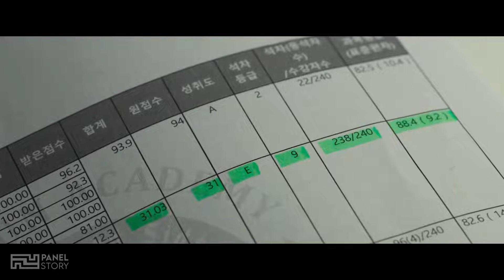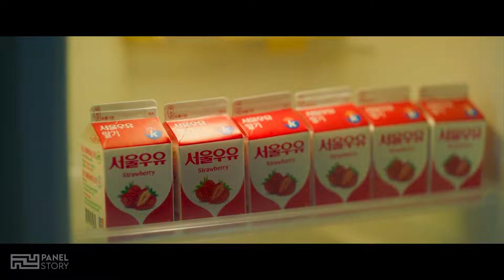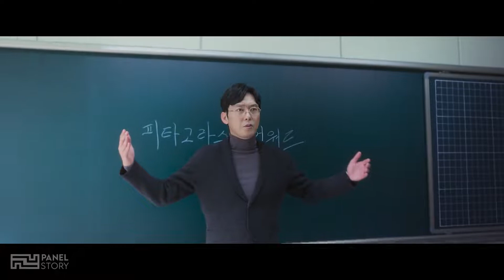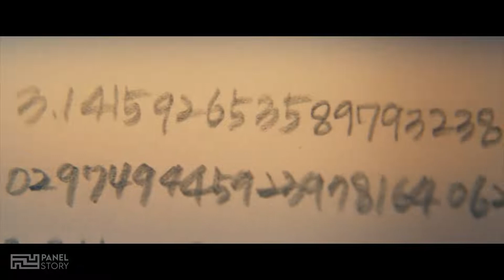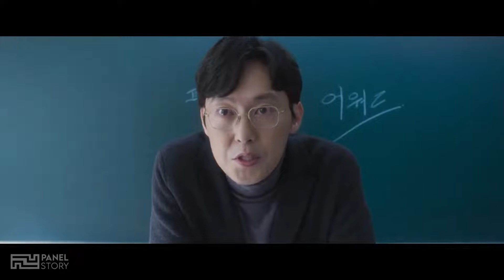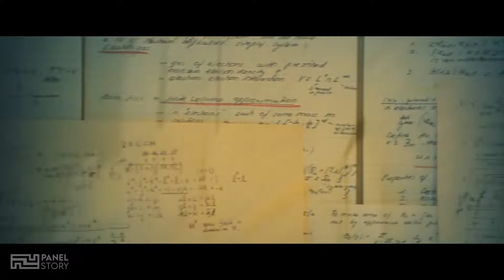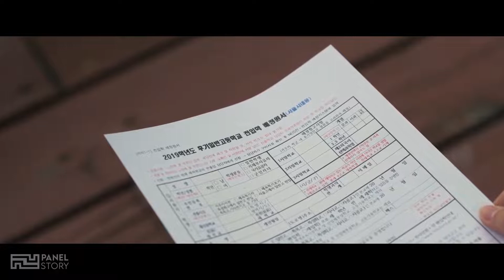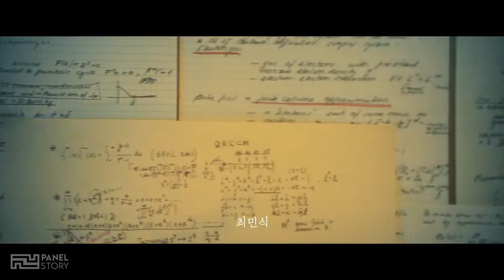Kukira Hanya Satpam!!! Gataunya Dia Profesor dengan Penemuan luar Biasa!!!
Halo Sobat Movie,Kali ini mimin {ONE WORLD MANY STORIES} mau kasih liat ke kalian film Yang sangat Inspiratif sekali,Nyesel Kalo Ga Nonton‼️

Judul Film : In Our Prime

Alur cerita in Our Prime adalah sebuah alur cerita film inspirasi yang menceritakan seorang Satpam penjaga sekolah ternyata adalah seorang proffesor matematika yang dicari banyak orang.

SELAMAT MENONTON SEMOGA KALIAN SUKA🤍🤍🤍

seperti kritik, komentar, pelaporan berita, pengajaran, beasiswa, dan penelitian. Kiat nirlaba, edukasi atau penggunaan pribadi seimbang demi penggunaan wajar.